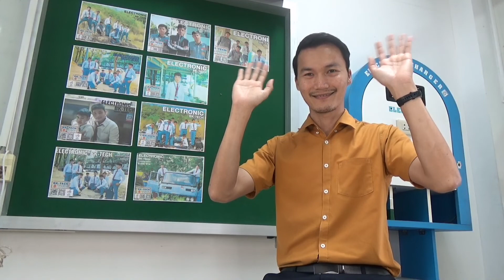ปวส.อาชีวศึกษาระบบ ทวิภาคี มีสาขาอะไรบ้างที่เทคนิคบ้านค่าย EP.18 เด็กเทคนิคบ้านค่ายขี้โม้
ปวส.อาชีวศึกษาระบบทวิภาคี มีสาขาอะไรบ้างที่เทคนิคบ้านค่าย